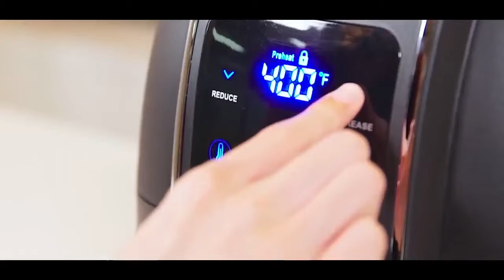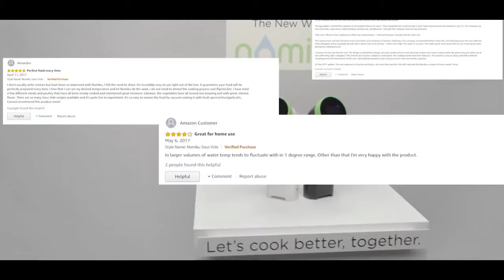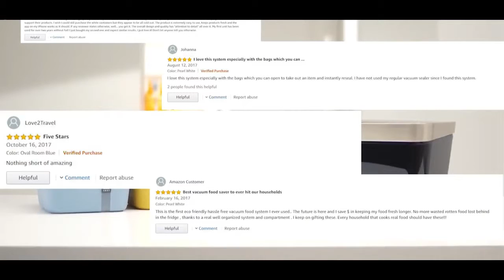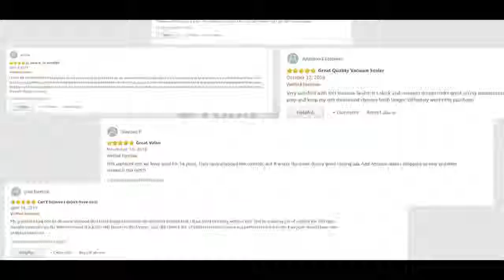Top 5 latest kitchen gadgets that are on another level - kitchen gadgets 2019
Top 5 kitchen gadgets that are on another level - kitchen gadgets 2019

1. Nomiku
Amazon US

2. Vacuvita
Amazon US

3. FoodSaver® FM5000
Amazon US

4. PowerLix MilkPro
Amazon US

5. Dash Twin Pint Ice Cream Maker
Amazon US